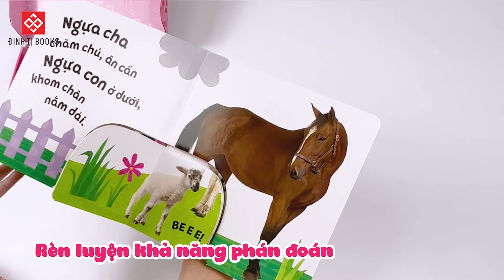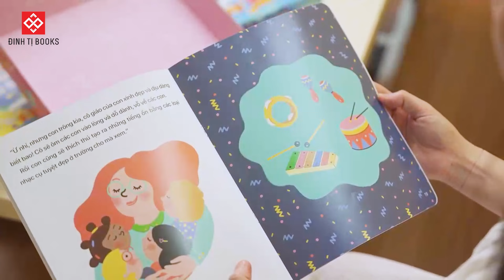Hộp Hè Khám Phá - Thoả Trí Tò Mò cho bé 0-3 tuổi | Quà tặng 1/6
Từ 0 - 3 tuổi là độ tuổi quan trọng để trẻ học cách nhận biết về thế giới xung quanh và phát triển ngôn ngữ. Các cuốn sách và quà tặng trong Hộp hè khám phá - Thoả trí tò mò dành cho bé 0-3 tuổi sẽ giúp trẻ:

✔️ Xây dựng thói quen tốt đầu đời cho bé
✔️ Kích thích thị giác và nhận diện màu sắc.
✔️ Phát triển vốn từ vựng phong phú.
✔️ Nhận biết về thế giới xung quanh
✔️ Tương tác vừa học vừa chơi cùng bố mẹ, gắn kết tình cảm gia đình.

Bên trong Hộp quà cho bé 0-3 tuổi gồm:
- 03 Cuốn sách:
1. Xây dựng thói quen tốt đầu đời cho bé - Con không đi học đâu
2. Xây dựng thói quen tốt đầu đời cho bé - Con không đi ngủ đâu:
3. Sách to ôm sách nhỏ - Động vật ở nông trại

- Bộ quà tặng
1. Thẻ kích thích thị giác cho trẻ
2. Trò chơi: Đàn mộc cầm
3. Sticker (3 tấm) theo chủ đề

👉 Sở hữu ngay món quà tặng TIẾT KIỆM lại vừa ĐỘC ĐÁO:
Đinh Tị Books hỗ trợ dán logo riêng trên hộp quà với các doanh nghiệp, khách hàng khi nhập từ 30 sản phẩm trở lên.